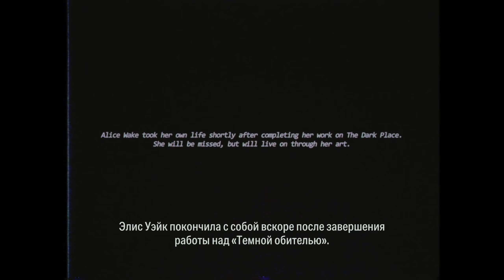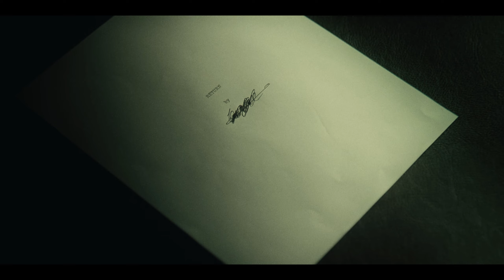Alan Wake 2. ч31. Инициация 9: Ни следа. Битва со Скрэтчем